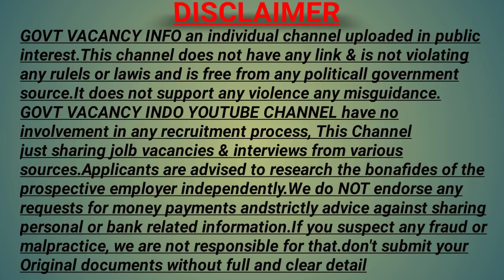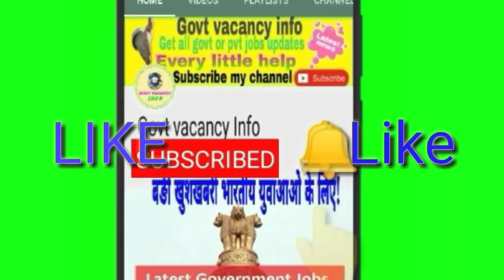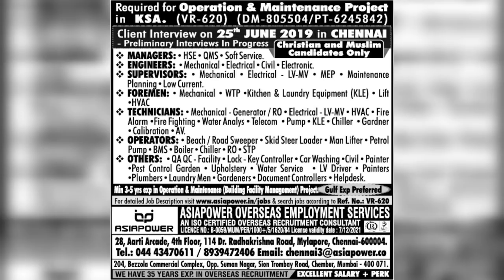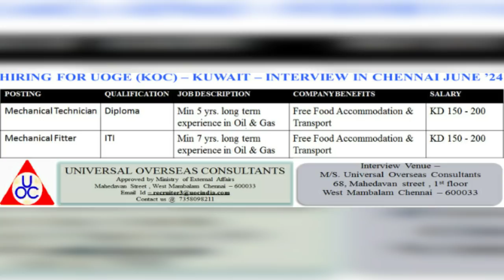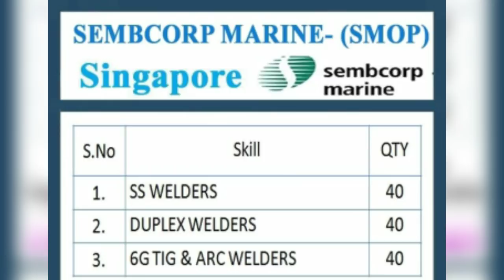Gulf Jobs epaper today 21 June 2019 | Walkin interviews | Govt vacancy info / hindi /